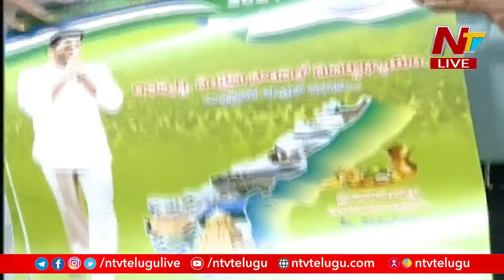CM YS Jagan Wishes to AP People | Ugadi Celebrations 2021 | Ntv